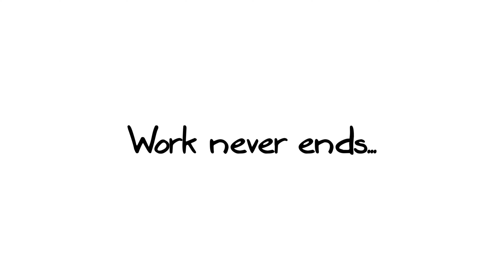Baffi Valentines Animation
Celebrate love and comfort with Baffi Furniture this Valentine’s Day.
Remember that true love is built on dedication, sacrifice, and action.
Don’t let work commitments stop you from cherishing and appreciating your loved ones.